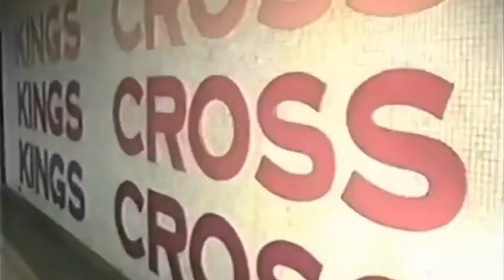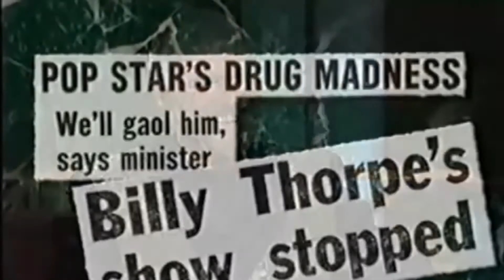Billy Thorpe - This Is Your Life 1996